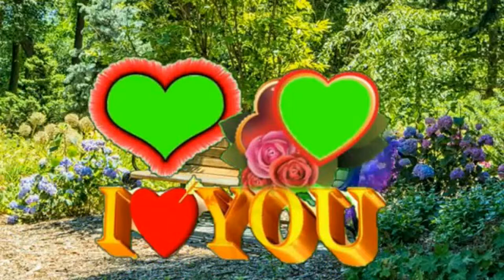Screen New Green Wedding New Video Free Download For Use 04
Hello Viewers,

Most Popular Background Video Channel's: